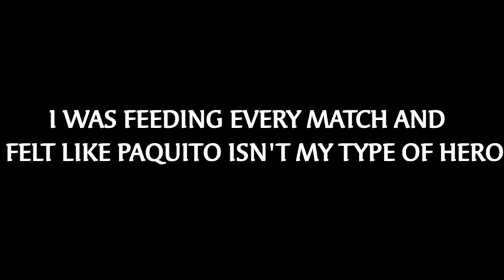NOOB TO PRO PAQUITO MONTAGE🔥 | MY PAQUITO JOURNEY FROM ZERO TO HERO | MLBB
DOWNLOAD MLBB FROM APTOIDE STORE👇
THEN
USE MY CODE : PAPAQUITO5
IF YOU HAVE ANY QUESTIONS LET MS KNOW IN COMMENTS

Paquito montage
paquito noob moments
paquito montage 2022
PaPaQuito paquito montage
montage paquito mlbb
paquito montage mlbb
paquito top global montage
paquito fast hand speed montage
paquito noob to pro montage